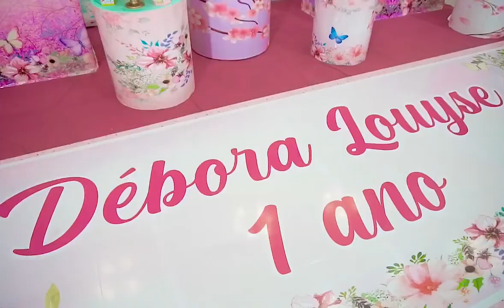Trailer de 1 Aninho da Débora Louyse/Jardim Encantado